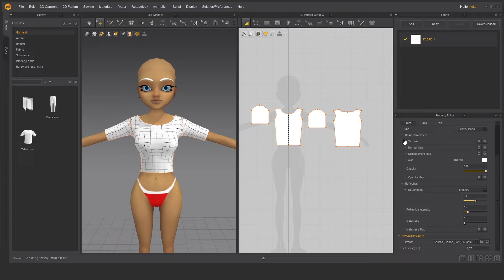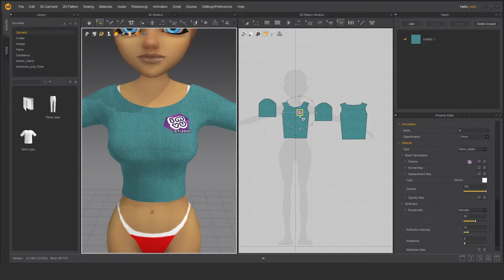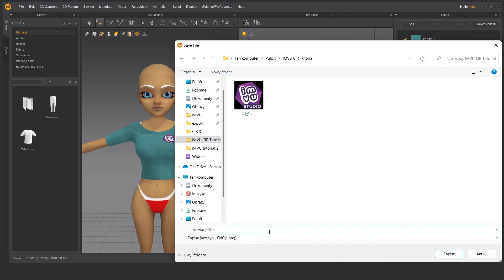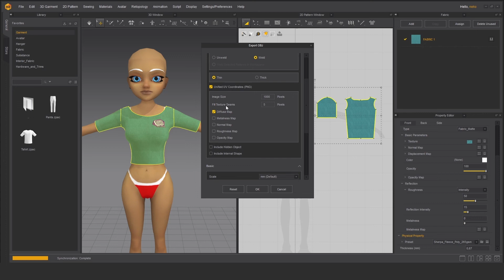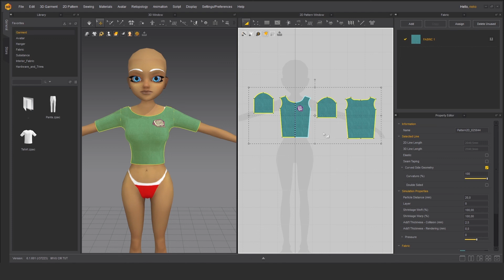Meshing Avatar Clothing 4 - Marvelous Designer UVs, Finalizing and Export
In this tutorial, Creator In Residence Kuroi001 will show you how to apply textures and UV Maps to your t-shirt in Marvelous Designer. Kuroi001 will then show you how to finalize and export your t-shirt files.

The world is virtual. The feels are real.

Each month 7+ million people visit IMVU, where they spend an astonishing average of 55 minutes per day customizing their avatars, chatting with friends, shopping, hanging out at cool parties, sharing experiences, and earning real money creating virtual products.

Avatars Are Just The Beginning

Build an avatar. Take flight with a new friend. Hang out with your BFFs.

Start with an infinitely customizable avatar. Then be the self you want to be. Avatars dress up, meet up, break up and make up, laugh at the same jokes, and share all the feels of building friendships and meaningful relationships.

Real Users in a Virtual World

IMVU reaches a global audience of millions of people. 40% of our audience comes from the US with 60% arriving primarily from the UK, France, Canada and Brazil. Each month 7 million people visit IMVU where they spend an average of 55 minutes per day, chatting, playing games, and making new friends. No wonder IMVU was rated a top 10 favorite social app among genZ and millennials in 2020, and a top 3 grossing app in the App Store.

Creativity is the New Status Symbol

IMVU creators know that making is sharing, and sharing is status. Participation is addictive and the equation is simple: the more you make the more you can share. The more you share, the more fun you have. Today more than 200,000 people make a living, selling items in IMVU by turning virtual products into real money. For wannabees and queen bees limitations no longer apply. If you can imagine it, you can create it, shop for it, and be it in IMVU.